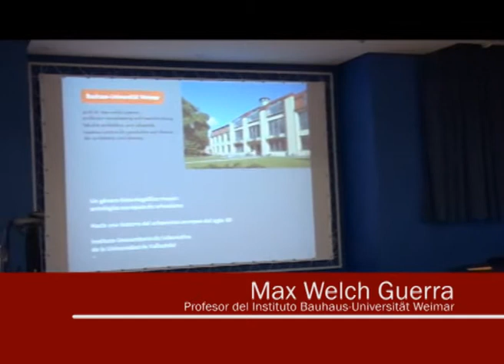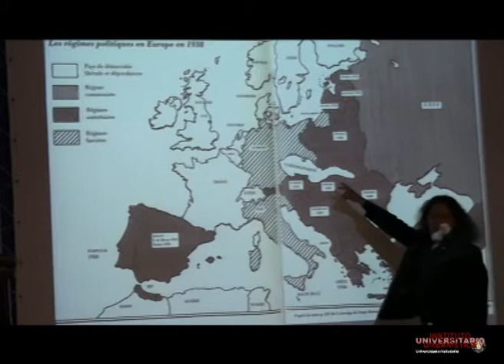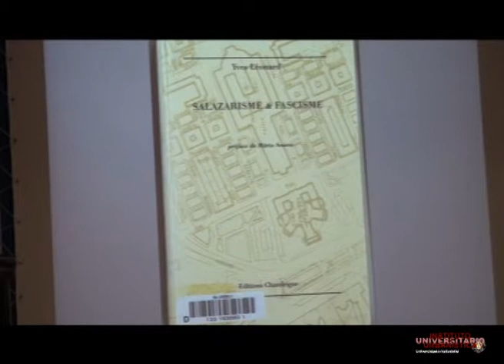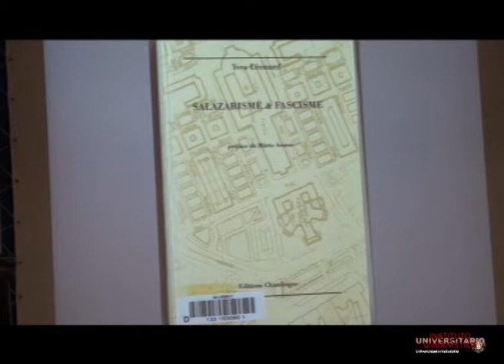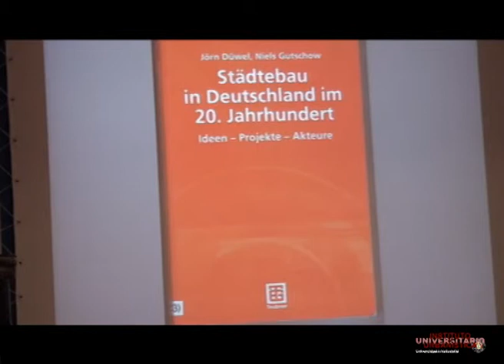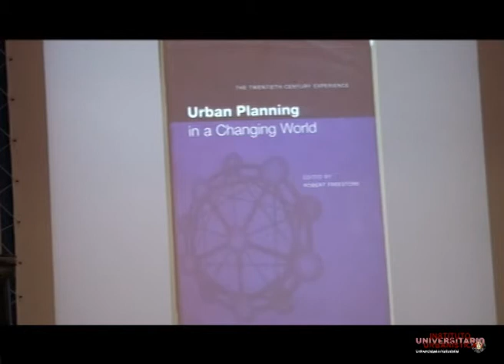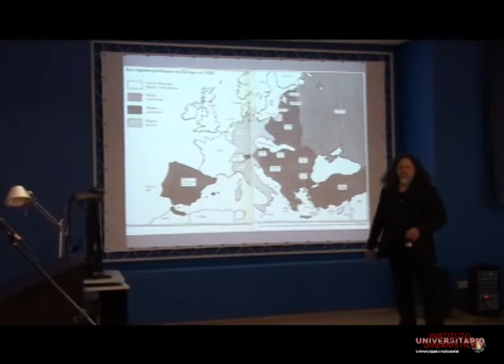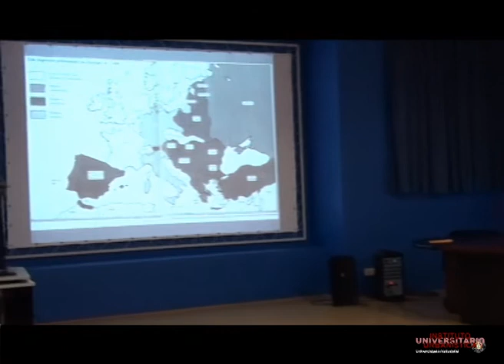4. Un género historiográfico mayor: las antologías europeas de urbanismo. Max Welch Guerra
Un género historiográfico mayor: las antologías europeas de urbanismo. Max Welch Guerra (Instituto Bauhaus para la historia y teoría de la arquitectura y el urbanismo). Bauhaus-Universität Weimar)

Curso: "Historia del Urbanismo Europeo en el Siglo XX: cuestiones y desafíos. Miradas desde España, Francia y Alemania" organizado por el Instituto Universitario de Urbanística y el Centro Buendía de la Universidad de Valladolid, celebrado los días 17 y 18 de octubre en la ETS de Arquitectura.